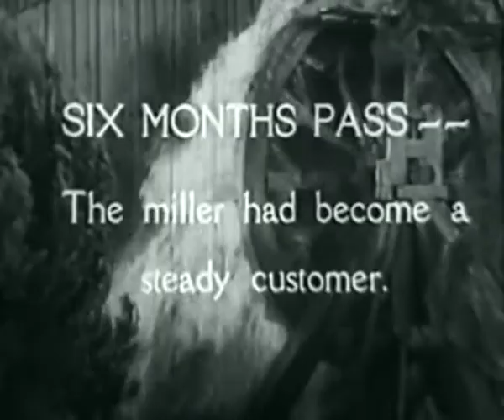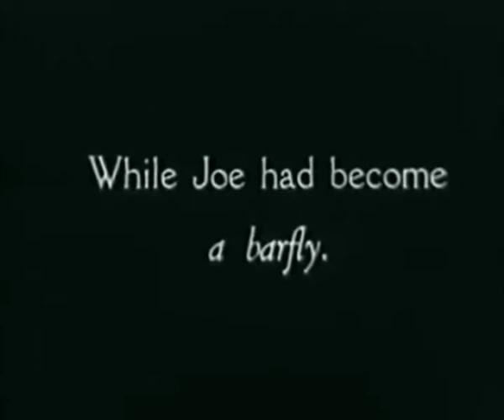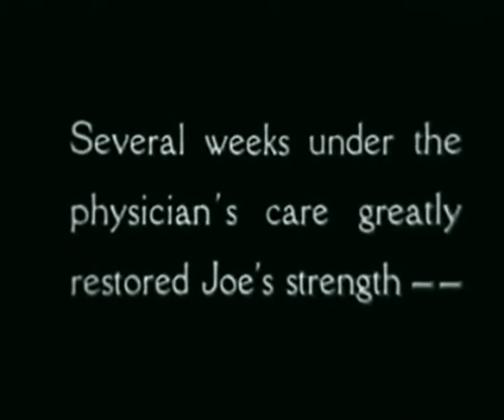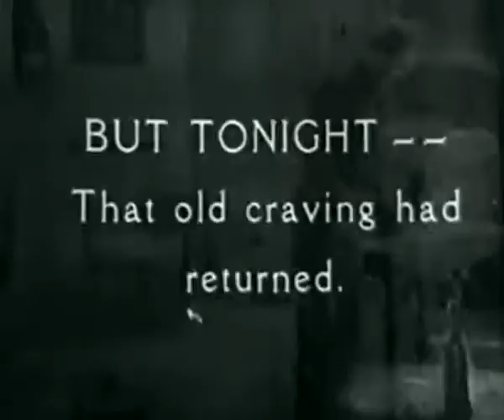Ten Nights in a Barroom (1931)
A man's heavy drinking drives away his family and threatens to destroy his relationship with his little daughter.